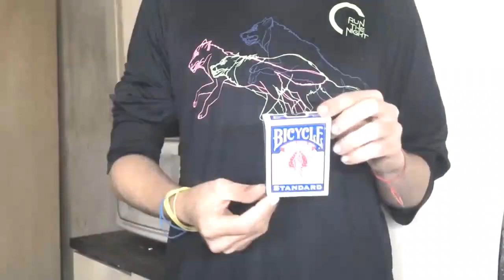Artist BOX X by RH video DOWNLOAD